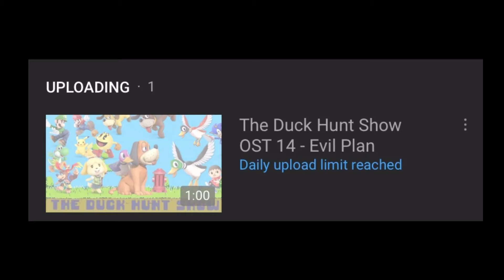Oh Come On! Seriously?